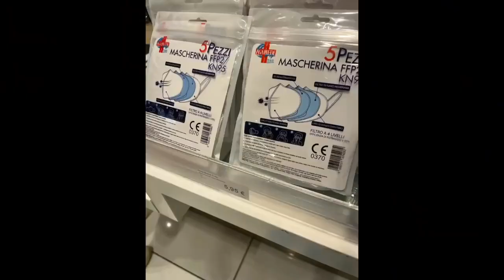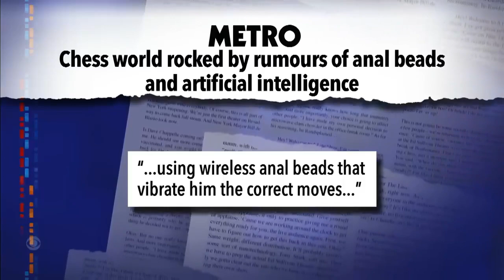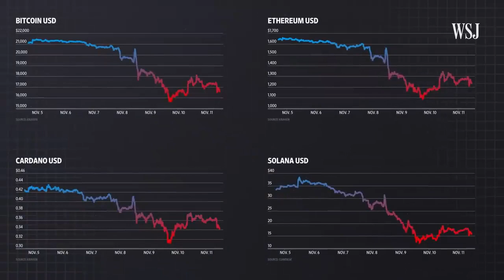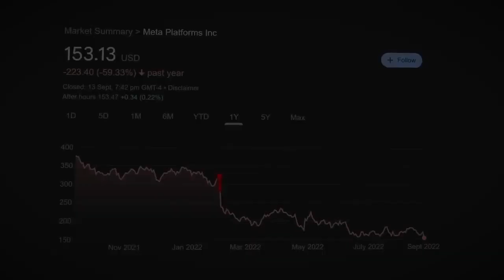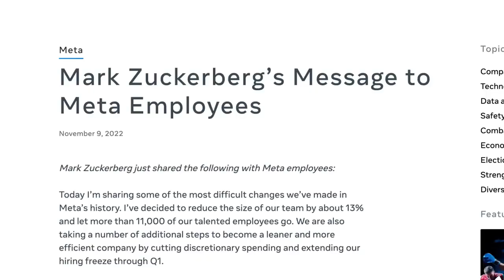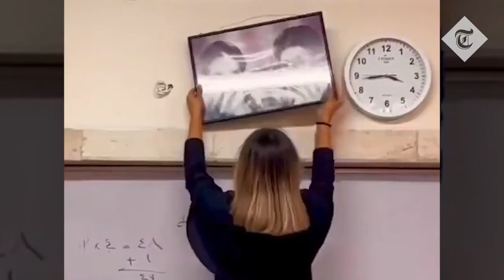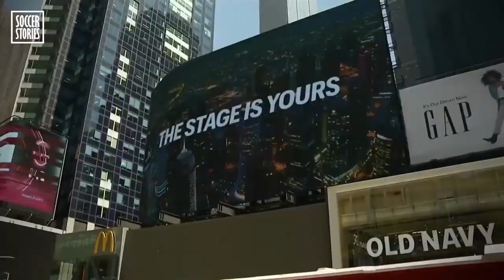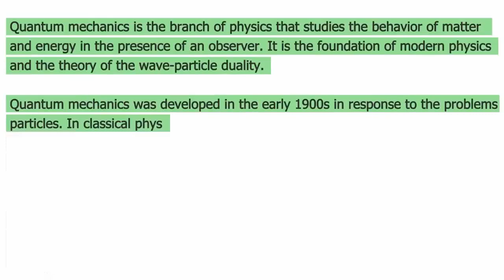Review Of 2022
This is my own Review f 2022.

This video is a collection of public clips I took from YouTube and rearranged to create the narrative. I haven't performed in any of the clips, I just downloaded them and put together the video. At the moment my channel is not monetized therefore I am not getting anything out of this and claims won't do much.

And just to make sure everyone is aware of what clips I used, this is the list with all the links.

Videos and Timestamps
0:23 COVID Travel Restrictions in Europe
0:56 Novak Djokovic deported
1:14 Will Smith smacks Chris Rock
1:24 Putin declares military offensive
1:31 Ukraine war Russia launches more than 120 missiles
1:44 Blast Nord Stream pipeline
1:54 End to Covid restrictions
2:10 Johnny Depp vs. Amber Heard Trial
2:39 A $45 BILLION Crash
2:51 Assassination of former Japanese Prime Minister
3:04 UK Heatwave
3:14 The Queen's Platinum Jubilee
3:29 Death of Queen Elizabeth II
3:57 Chess Cheating Scandal
4:17 Anal Bead Chess Scandal
5:04 The FTX Collapse
5:22 FTX founder arrested
5:48 Boris Johnson resignation
6:09 Liz Truss UK's new prime minister
6:38 Pound plunge
6:48 Liz Truss resignation
7:07 Head of iceberg
7:25 Rishi Sunak's first address as UK prime minister
7:37 Elon Musk Buys Twitter And Starts Making Changes Right Away
7:51 Twitter staff quit after Elon Musk issues ultimatum
8:07 Why Facebook Has Been Failing
8:42 Nvidia preparing to abandon $40 billion ARM deal
9:00 Stock market tumbles after August Consumer Price Index report
9:20 Amazon, Meta, Netflix Why Big Tech Is Facing Massive Layoffs
9:44 US inflation nears record high
9:52 Italian PM Giorgia Meloni pledges to lead Italy through ‘turbulent times’ in debut speech
9:58 Governo Meloni, il discorso integrale per la fiducia alla Camera
10:38 Brazil election Lula da Silva narrowly defeats Jair Bolsonaro
10:47 Lula celebrates after declared winner in election
11:06 Iran protests Death sentences issued over unrest, is this the start of a revolution
11:23 Sri Lanka unrest Security forces ordered to shoot on sight
12:15 BTS Announces HIATUS
12:33 Kanye West Condemned
12:45 Adidas Cuts Ties With Kanye West
13:04 Adidas Plans To Keep Making Yeezys
13:17 Roger Federer retirement
13:38 Federer's Retirement
13:58 World Cup in Qatar is a disgrace
14:55 Reactions of Argentina winning World Cup
15:32 Argentina wins the Fifa World Cup 2022 in Qatar
15:55 Pelé - Brazil's football legend, has died
16:06 Quantum Entanglement 2022 Nobel Prize in Physics
16:25 ChatGPT and Beyond

If I missed any that was not my intention. Please let me know.

Big Thanks to Sky News, BBC, ABC News, CBS News, The Guardian, Al Jazeera, SunnyV2, Cold Fusion, Yahoo Finance, Channel 4 News, and Telegraph.
Most of the clips come from these outlets/channels